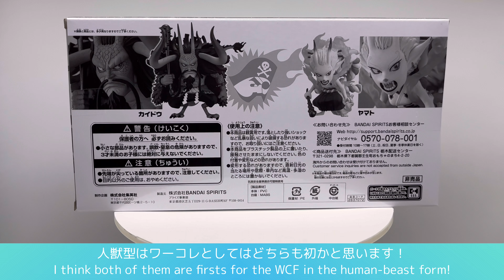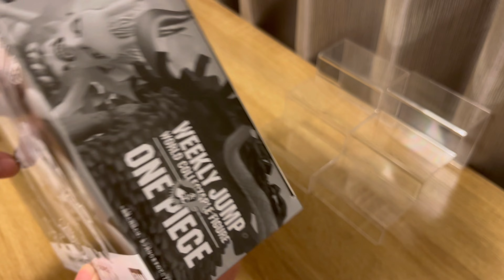【ワーコレ】カイドウとヤマトの人獣型レビュー！ ジャンプ応募者全員サービスONE PIECE WCF World Collectable Figure レアアソート ワンピース フィギュア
今回はワールドコレクタブルフィギュア
ジャンプ応募者全員サービスのレビュー動画です！

This time I'll be reviewing the World Collectible Figure!